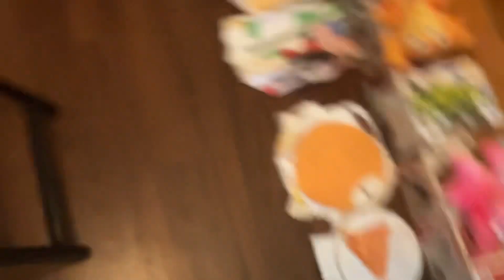Fnaf Park season 2 Ep.5: The Glitch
Ep.6 is next week